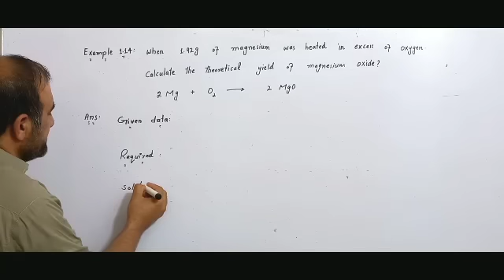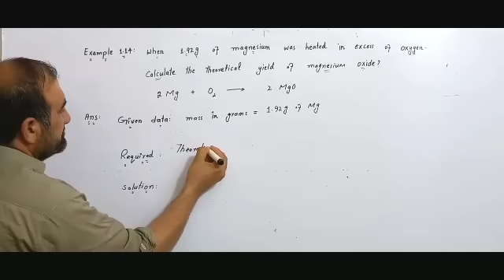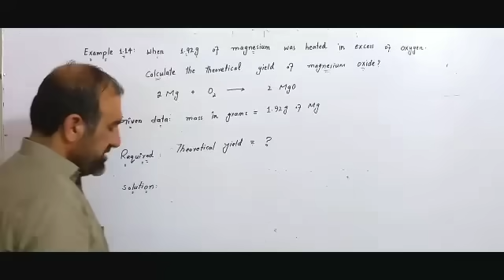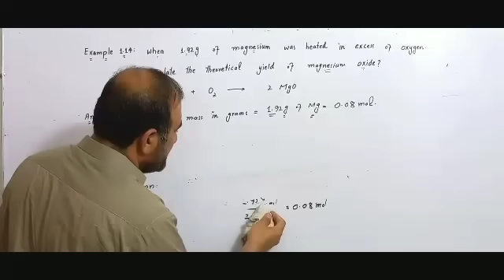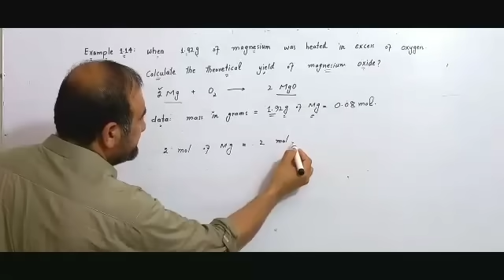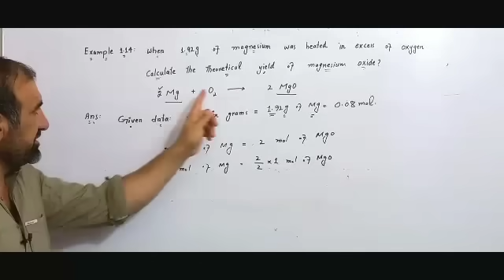First year chemistry first chapter. example. calculation of theoretical yield.